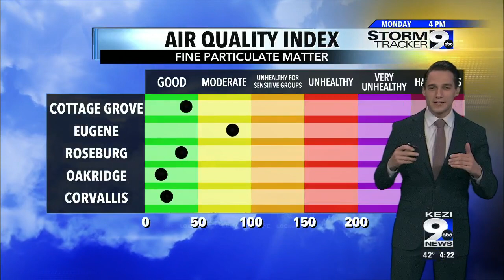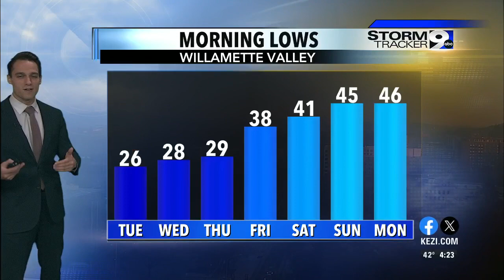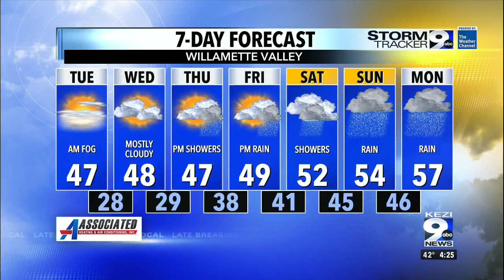Air Quality Alert in effect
Air quality may reach moderate levels between today and Thursday.